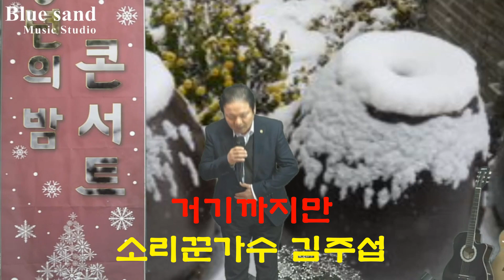가수 김주섭 거기까지만(원곡송가인)블루샌드 2022.송년특집콘서트#블루샌드뮤직스튜디오tv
송년특집